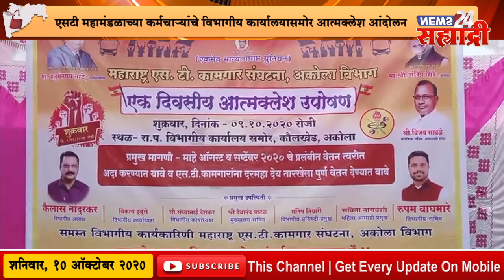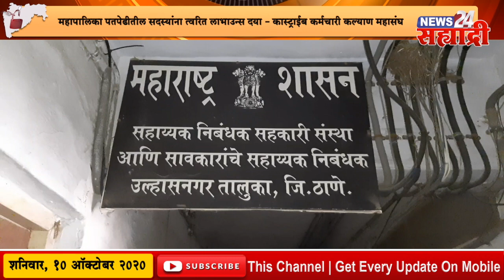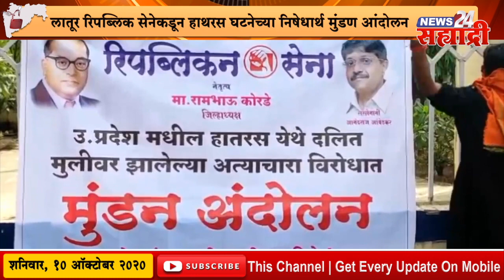Good Morning सह्याद्री l मराठवाड्यासह महाराष्ट्रातील 22 महत्वपूर्ण रेल्वे सुरू करा- आ.बबनराव लोणीकर